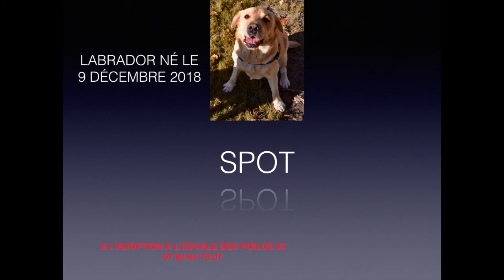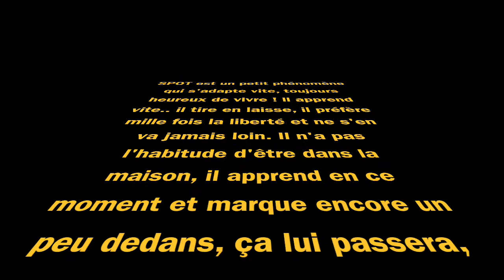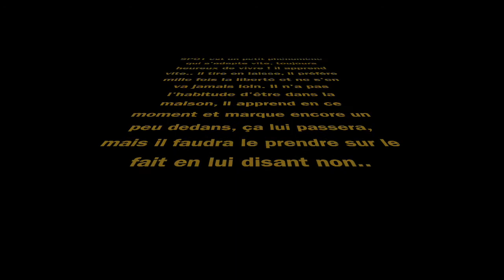SPOT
Ce jeune et beau labrador terriblement bien dans ses pattounes est à l'adoption à l'Escale des Poilus 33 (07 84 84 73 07)...
Il aura besoin d'une famille présente, qui saura lui proposer balades et câlins, rencontres avec congénères, ou autres animaux (il a mis 2 minutes à s'adapter aux chevaux qu'il ne connaissait pas).
Pour en savoir plus, appelez nous !